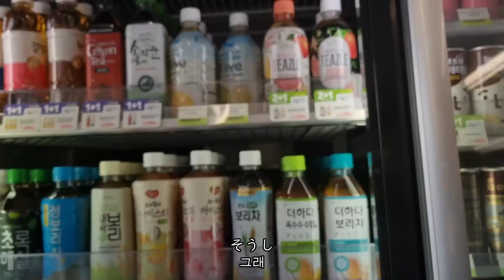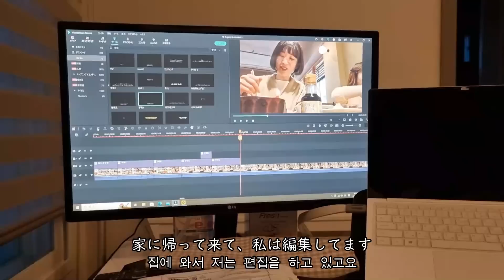【韓国お家探し/Vlog】 こんな家どうやって生活すればいいんやろ...🙄🇰🇷 1日で10箇所近く家を見に行った日💭 【日韓夫婦/한일부부/日韓カップル/한일커플】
※音量調節お願いします🙇‍♀️

문의는 인스타그램 디엠까지 부탁드립니다 (한국어 가능합니다)